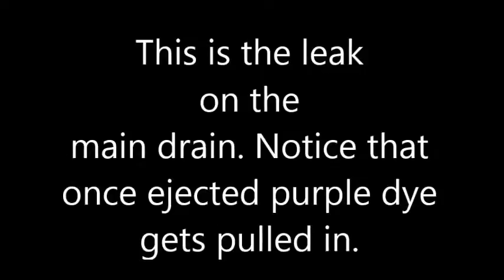1912 Oak Berry Circle Yudith